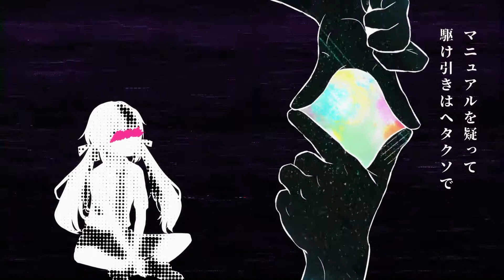恋の恋による恋のための恋 (Koi no Koi ni Yoru Koi no Tame no Koi) Hatsune Mikuo cover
Featuring

Hatsune Mikuo

PinocchioP (chorus)

Producer(s)

PinocchioP (music, lyrics, illust, video)

Yuma Saito (background video)

Links to the original unsub version and the NicoNico version

I don't own the original unsub version and the NicoNico version please go support the versions that I provided